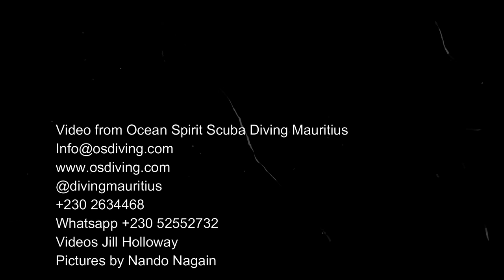Diving Mauritius Try Dives with Ocean Spirit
Ocean Spirit has been offering Free Lagoon Try Dive sessions to Mauritians who would like to take a look under the ocean that surrounds them, and get a feel for scuba diving. These four friends took it a step further, and booked a paid boat TryDive on Coin de Mire Island.
This is how it went down